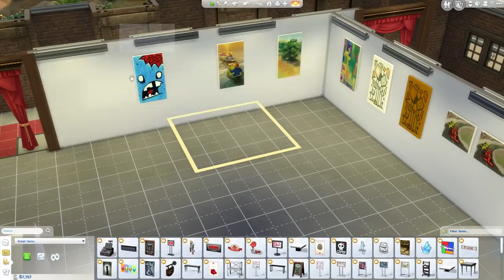The Sims 4 Get To Work - Rags to Riches - Part 12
Paint, paint, paint, sell, sell, sell! Let's bring in those big bucks!